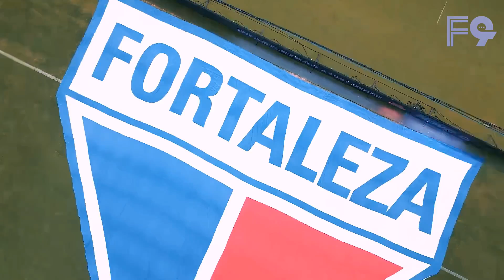♫ Histórico! FORTALEZA na FINAL da SULA | Paródia Matuê - É Sal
Tá de sacanagem né?
AINDA NÃO SEGUIU A GENTE? E ainda quer pagar de bonzão?

Contatos:
Fixa Técnica:
🎤 Voz: JotaPazz
💻 Mixagem/Materização: Awk
🎬 Edição: Griz
✏️ Letra: Patryck Sander
Letra:
Se tornou normal
Dar um chocolate
Pros rival
Que legal
Hoje o Leão te deixa mal
Respeita que o fortal
Te lasca na final
Mas vai pela sombra
Esse tal de LDU
Faz partida soma
Não ligo se tu é da gringa
A gente te assombra
Vai chegar no sapatinho
Minha torcida apronta
Nunca vi mais grande
Falam que a gente
Não é isso tudo
Ninguém entendia
Eu deixo todo mundo mudo
Vou trazer a tropa do pikachudo
Na hora do jogo tu vai levar muitos gols
Olha uma olhada
No meu troféu
Fácil
Tu é lento
Vai fechando tempo
Ganhamos
Demitimos luxa
Sei que a gente vai levar
A taça da sula
Fortal city nas alturas
Desacreditado
E mesmo assim
A gente busca
Faz geral Gritar
E do nada o jogo muda
Vai passar na frente
A leãozada hoje tá bruta
Ela hoje tá bruta
Ninguém entendia
Então não adianta
Ficar preocupado
Que a gente quer resultado
E deixar esses papinho de lado
Nordeste vermelho e azul
É o terror do LDU
Queremos a América do Sul
Se rende
Não é bobeira
Cê faz a cera
E eu brinco
Se caso queira
Você não vai arrumar nada
104 anos eu já tô na caminhada
Sempre se arriscando
Vamos levar mais uma pra casa
O Tricolor de aço sabe
É um absurdo
Melhor não tentar
Porque o Leão é raçudo